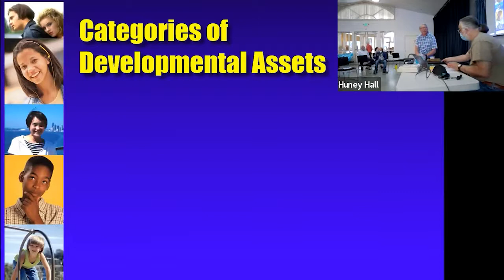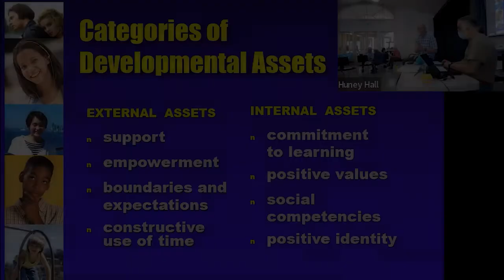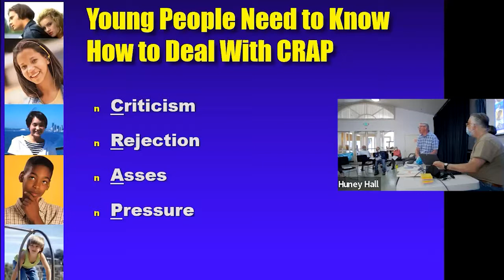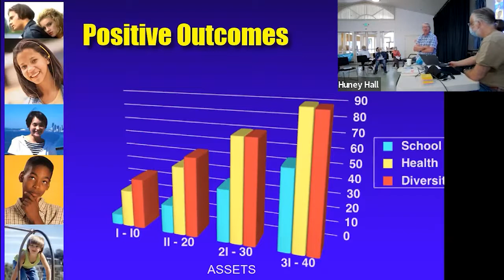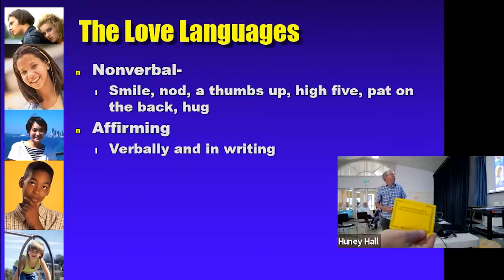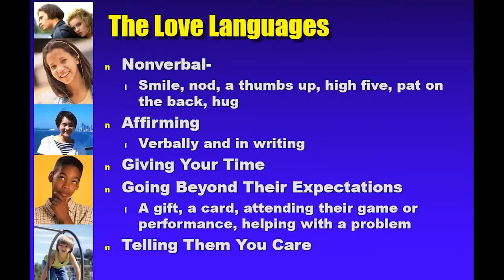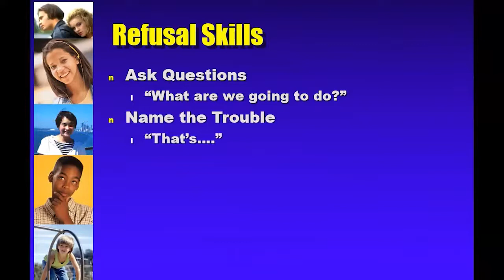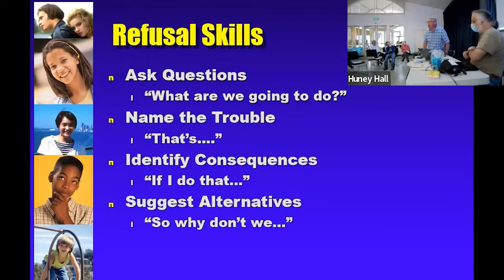What Your Grandkids Need to Thrive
Nationally acclaimed author and speaker Clay Roberts presented at the Bainbridge Island Senior/Community Center on June 8, 2022.